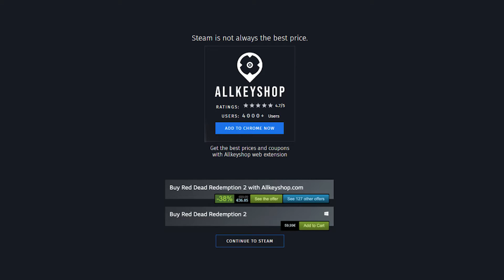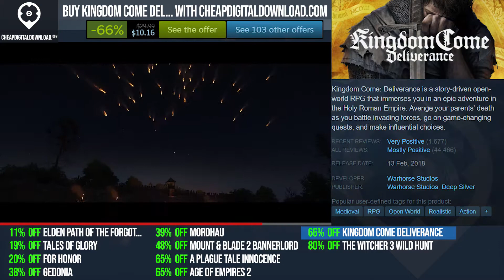Best Deals for the Top Medieval Games (PC, PS4, Xbox One)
0:00 Elden Path of the Forgotten
0:20 Tales Of Glory
0:40 For Honor
1:00 Gedonia
1:20 Mordhau
1:40 Mount & Blade 2 Bannerlord
2:00 A Plague Tale Innocence
2:20 Age of Empires 2
2:40 Kingdom Come deliverance
3:00 The witcher 3 Wild Hunt